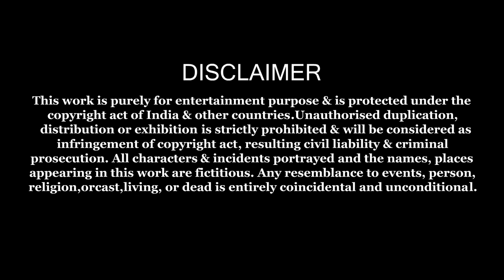Rafur Kirti | Jomano Taka ( জমানো টাকা ) | Children Story | Moral Stories For Kids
Concept & Story - Sentu
Crew - Trendy Toons Pvt. Ltd. & Team
Label - INRECO